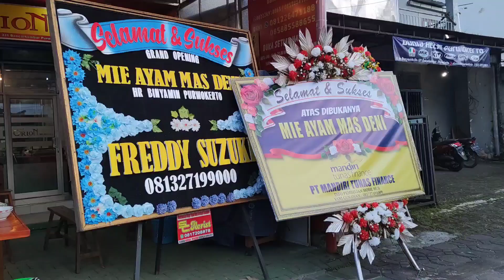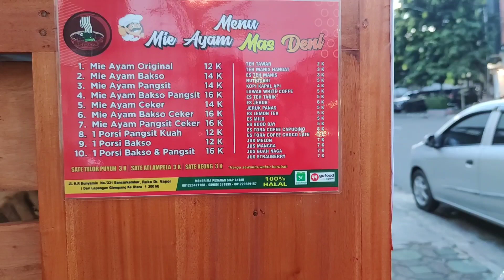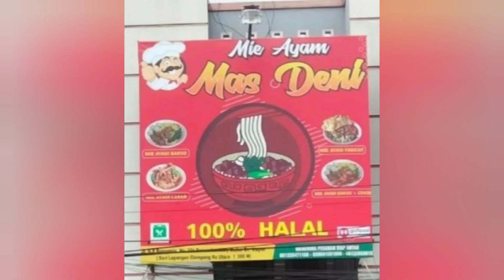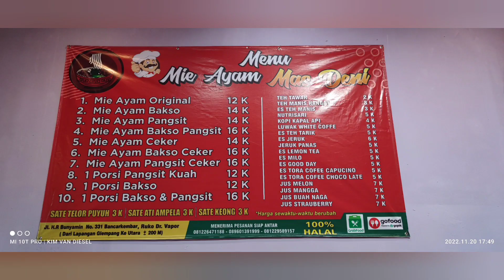Grand Opening Mie Ayam "MAS DENI". Jl. Hr. Bunyamin No.331,Bancarkembar,Purwokerto Utara,Jawa Tengah